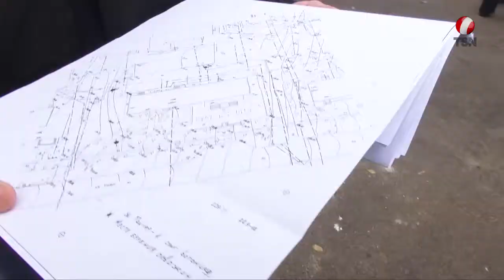Locuitorii de pe str. Teilor nu renunţă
Săptămâna trecută, canalul nostru a făcut deja un reportaj cu privire la faptul că lîngă clădirea principală a Curţii de Apel se plănuieşte să se construiască încă o anexă a clădirii. Mai mult decât atât, construcția va fi faţă în faţă cu două blocuri locative din apropiere. Oamenilor nu le convine acest lucru şi protestează, iar conflictul dintre ei şi reprezentantul construcţiei creşte pe zi ce trece tot mai mult. Cu ceva timp înainte s-a hotărit ca lucrările de construcţie să se oprească, însă astazi muncitorii au continuat.